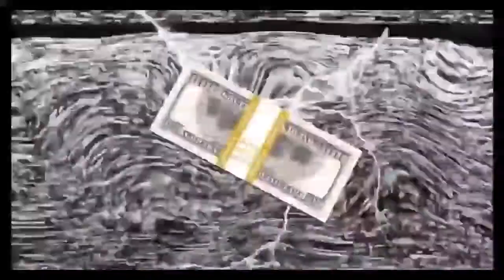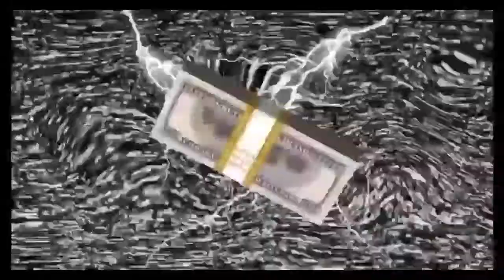*free* pierre bourne type beat *heat pt 6*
You must credit (Prod. 9000 Beats)
If you have any enquires, requests, etc. hmu on ig @sabover9000

TAGS (IGNORE)
Pierre Bourne
Playboi Carti
Mexikodro
Metro Boomin
Type Beat
Mexikodro x Playboi Carti Type Beat
21 Savage Type Beat
Playboi Carti x Lil Uzi Vert Type Beat
Pierre Bourne x Playboi Carti x Young Nudy Type Beat
Free
2019
Tay-K
Tay-K Type Beat
Lil Tecca
Lil Tecca Type Beat
Lil Pump
Lil Pump Type Beat
Yung Cochise
Cochise Type Beat
Yung Cochise Type Beat
Sample
Samples
Sample Type Beat
TLOP4
Die Lit
Whole Lotta Red
Lil Gotit Type Beat
2020 Type Beat
Eternal Atake
Lil Keed Type Beat
16*29
Pierre Bourne x Lil Uzi Vert Type Beat
Sli'merre
Young Nudy x Pierre Bourne Type Beat
Young Nudy x 21 Savage Type Beat
Nebu Kiniza Type Beat
TLOP5
Slimeball
LouBeats
29sneaky
Ken Carson
Ken Carson Type Beat
Teen X
2021 Type Beat
Art Dealer
Art Dealer Type Beat
Playboi Carti x Art Dealer Type Beat
cfsbeats
F1lthy
F1lthy Type Beat
NY/UK Drill Type Beat
Pop Smoke
Fivio Foreign
Pop Smoke x Fivio Foreign x NY/UK Drill Type Beat
SoFaygo
SoFaygo Type Beat
Hyperpop
Miss The Rage Type Beat
Lancey Foux
Lancey Foux Type Beat
Drill
Drill Type Beat
Experimental Drill Type Beat
D Savage Type Beat
YN Jay
Louie Ray
Flint
YN Jay Type Beat
Flint Type Beat